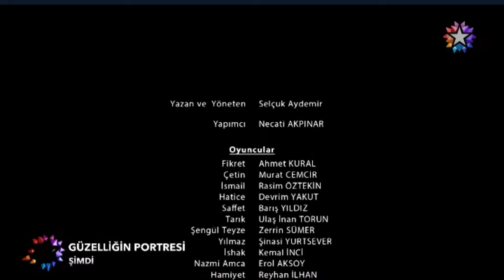STAR - İç Yapımlar, Sinema, Sponsorluk Örneği ve Akıllı İşaretler Jeneriği (13 Yaş ve Üzeri) (2024)